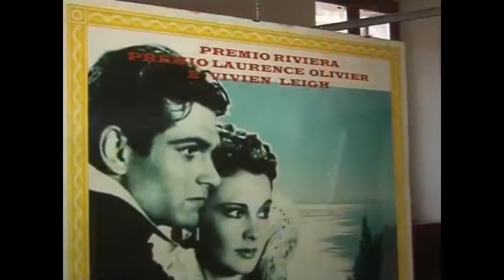GIANNI TOGNI SABRINA SIMONI AL PREMIO RIVIERA OLIVIER LEIGH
Una manifestazione in ricordo di Laurence Olivier e Vivien Leigh cittadini del Garda
An event in memory of Laurence Olivier and Vivien Leigh citizens of Garda(speaker Roby Gelmetti)